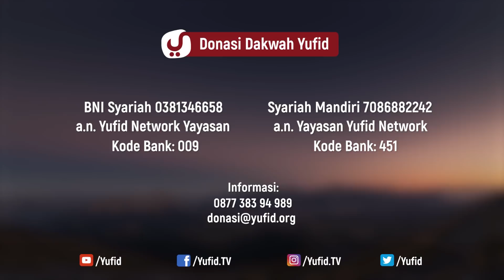Kajian Sejarah Nabi Muhammad: Disyariatkannya Adzan - Ustadz Abdullah Zaen, Lc. MA.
Ibadah Shalat di syariatkan ketika peristiwa isra' mi'raj. Peristiwa isra' mi'raj terjadi satu setengah tahun sebelum hijrah. Sedangkan adzan disyariatkan di tahun pertama hijrah. Berarti kaum muslimin shalat tanpa adzan kurang lebih satu setengah tahun.

Kaum muslimin ketika belum turun syariat adzan mereka shalatnya menunggu waktu shalat. Pagi diwaktu subuh, siang diwaktu dzuhur, agak sore ashar, matahari terbenam maghrib, sebentar lagi setelah maghrib shalat isya.

Dengan begitu mereka menunaikan shalat, akantetapi kondisi seperti itu membuat berat sebagian shabat. Karena kadang-kadang agar bisa berjamaah sebagian sahabat yang datangnya lebih dulu menunggunya lama sekali sampai berkumpulnya sahabat-sahabat yang lain.

Atau sebaliknya, ada sebagian sahabat yang ketinggalan shalat berjamaah. Karena kondisi seperti itu maka para sahabat bermusyawarah, bagaimana kalo diadakan panggilan untuk shalat yang di hadiri oleh Nabi Muhammad Shallallahu 'alaihiwasallam.

Kejadian ini diceritakan oleh Ibnu Umar "Pertama kali kaum muslimin hijrah ke Madinah, setiap waktu shalat mereka berkumpul tanpa ada panggilan khusus yang memberitahu telah masuknya waktu shalat. Maka akhirnya setelah terjadi keberatan dari sebagian sahabat maka mereka ngobrol mencari solusi. Sebagian sahabat usul untuk menggunakan lonceng seperti kaum nasrani, sebagian dari sahabat mengusulkan menggunakan terompet seperti terompetnya Yahudi. Umar bin Khattab usul agar ada orang yang ditugasi untuk mengangkat suara memberi tahu waktu shalat sudah masuk. Maka Nabi Muhammad Shallallahu 'alaihiwasallam lebih memilih usulan Umar bin Khattab dan memerintahkan Bilal untuk mengumandangkan adzan. Jadi yang pertama kali yang mendapatkan tugas untuk memberikan pemberitahuan adzan adalah Bilal.

Bagaimana redaksinya?
Simak pada video kajian ini.